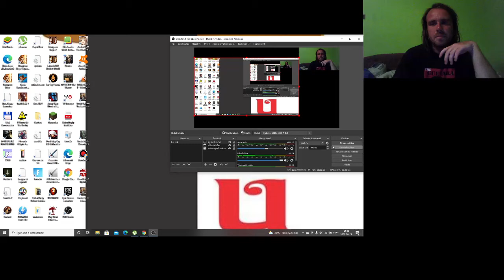Candy Crush Saga level 607-630